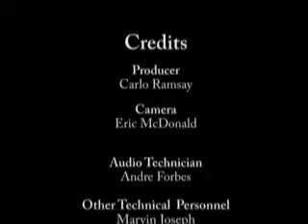Inside Jamaican Schools